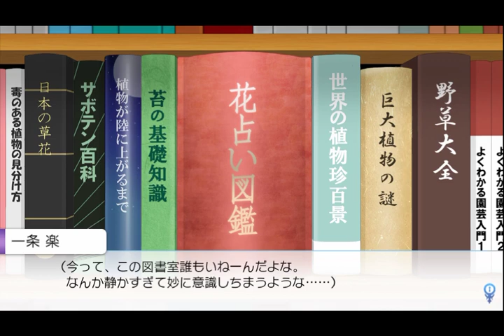ニセコイ ヨメイリ！？part6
スネーク「なにやらチンピラがいるな。」

大佐「スネーク。あれはフラれ男だ。彼女にフラれた腹いせに誰彼構わず襲い掛かってくるぞ、気をつけたまえ。」

スネーク「これより脱出ミッションを開始する。」

大佐「スネーク。これは余談だが、4ヶ月前に修理した偽トロがまた壊れてしまったようだ。よって小野寺小咲攻略ミッションは一時中断とする。」

スネーク「なん・・・だと。」

なんでや！なんでこんなすぐ壊れるんや！